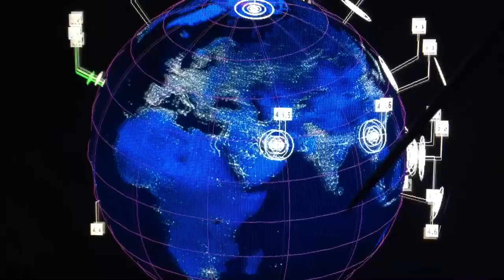Typhoon TEMBIN/Polar Vortex/Earthquake Uptick Continues/MONSTER Storm Brewing 24/12/2017